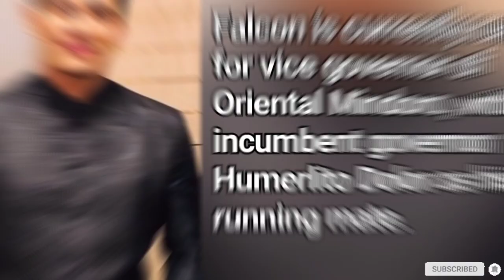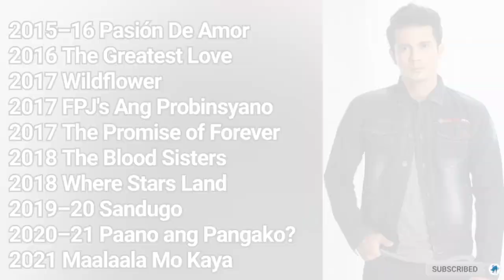Ejay Falcon (JC) Lifestyle 2022 || Biography, Career, Wife, Net worth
This video gives the details of the lifestyle(Biography, Real Name, Age, Partner, Career and Net Worth) of Popular Filipino Actor & Politician Ejay Falcon known as JC in Sandugo(FistofFate)